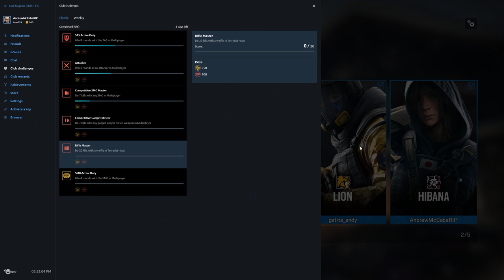Rainbow Six Siege + Part 1846 + Hereford Base TH Classic + Operation Chimera pcgaming crew